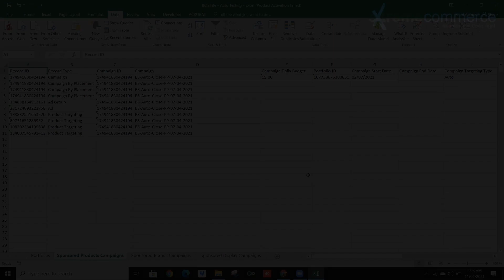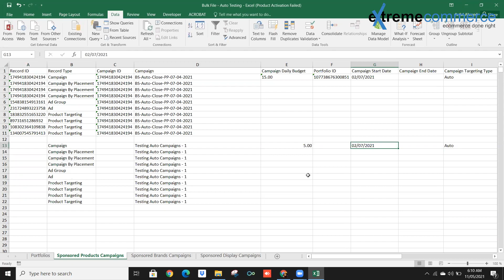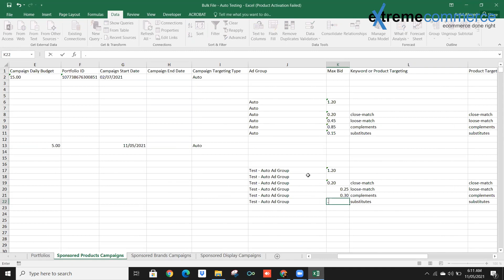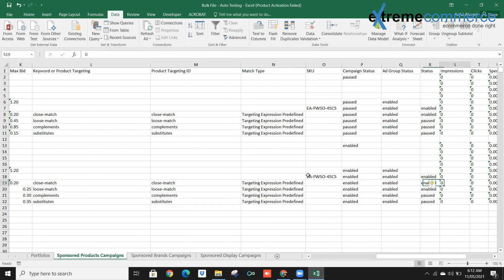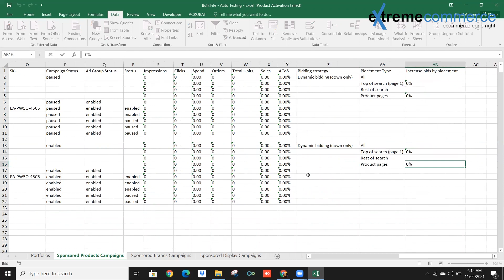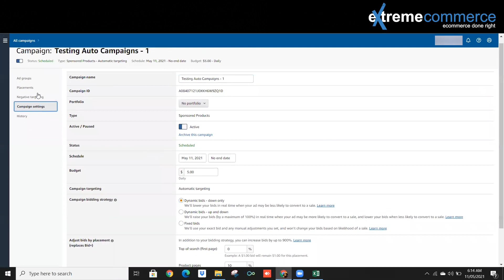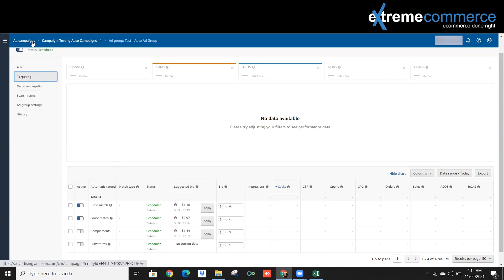24 How To Setup Auto-Target Campaign Through Bulk File for Amazon PPC